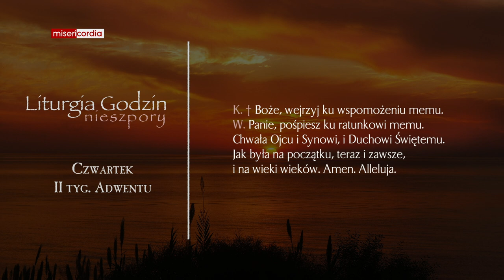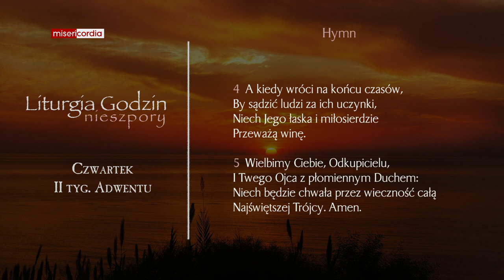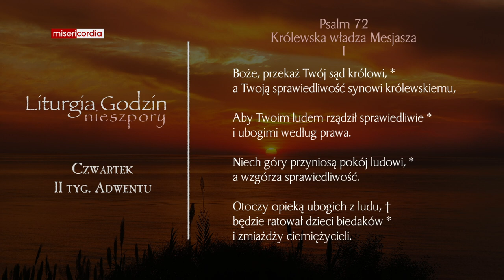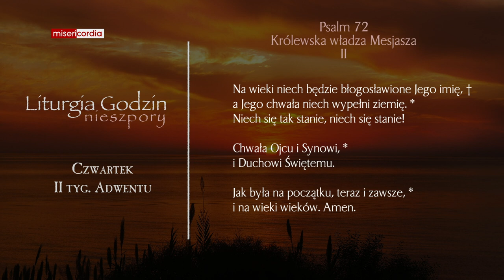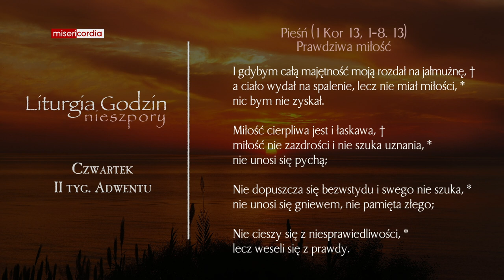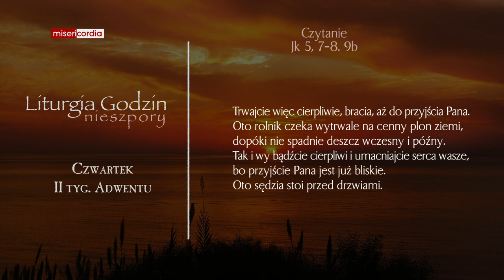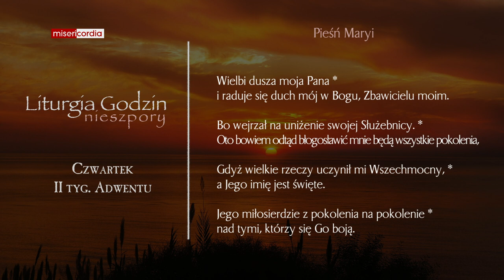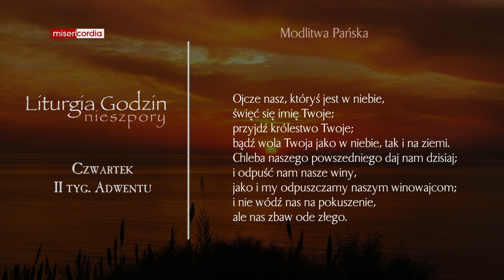Liturgia Godzin | Nieszpory | Czwartek, II tyg. Adwentu